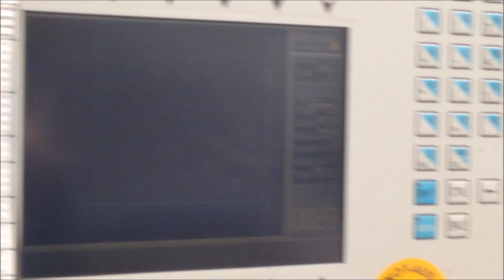SATO Flame Cutting Machines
You are looking for a used machine? Then you might be interested in this used machinery offer: SATO Flame Cutting Machines. Find more machine tools and other used metalworking, woodworking and plastics processing machinery Surplex is your reliable partner for the sale and purchase of used machines in Germany.